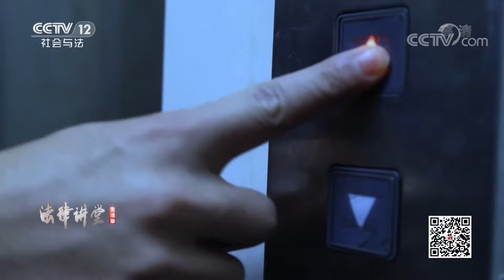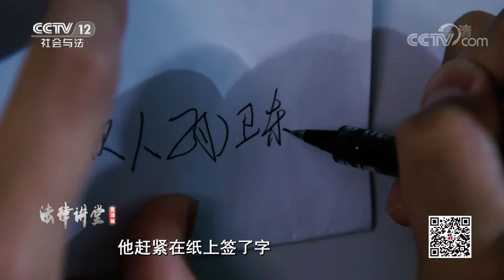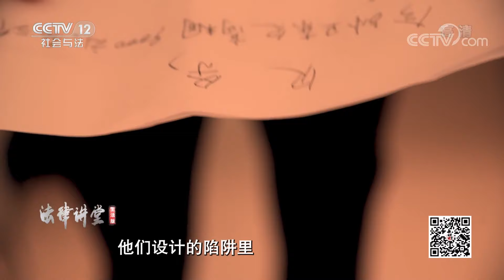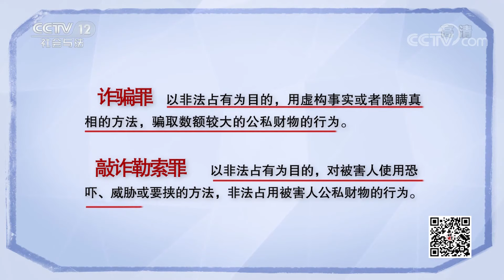《法律讲堂(生活版)》新型“仙人跳” 小伙甜蜜约会却被合伙勒索 天降的姻缘变孽缘 20210923 | CCTV社会与法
本期看点：孙卫东在社交软件发定位求偶遇，结识了青春靓丽的女孩周玲，在孙卫东看来，周玲无论长相身材都非常优秀，关键是性格还好，简直就是自己的梦中情人。两人约会时遭周玲男友跟踪，躲进宾馆竟被抓现行。孙卫东百口莫辩，被迫签下9000元欠条，不料竟陷入一场精心编织的骗局。